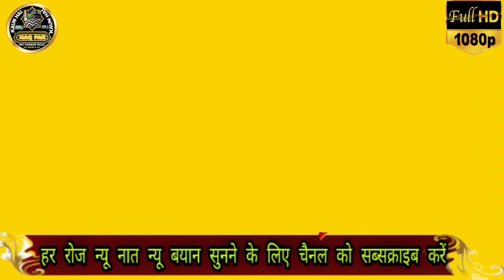कान खोल कर सुनो कुरान किसे के बाप का नही है || Maulana Shaqeel Ahmad Bhira Ghasi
Assalamualaikum My Youtube Channel Hs World 92

दोस्तो आप को हमारे चैनल पर इस्लामिक प्रोग्राम बयान नात शरीफ तकरीर सुन ने को मिलेगी

आप हमारे चैनल Hs World 92 से जुड़ सकते है

अपने गांव शहर के दीनी प्रोग्राम वा जलसे की रिकोडिंग करवाने के लिए हम से बात कर सकते है Call

Watsup Par Message Kar Sakte Hai 👉 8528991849

Instagram ID

Facebook ID